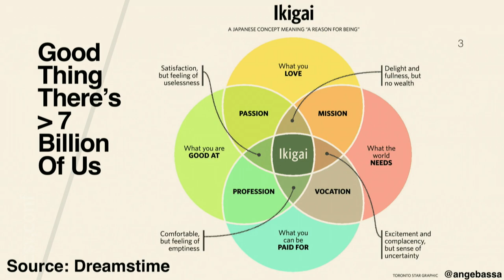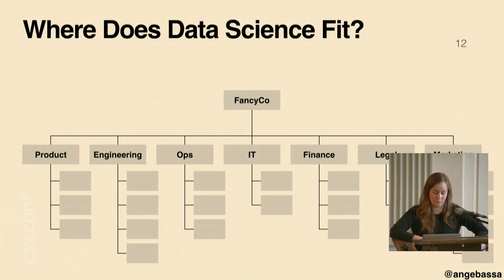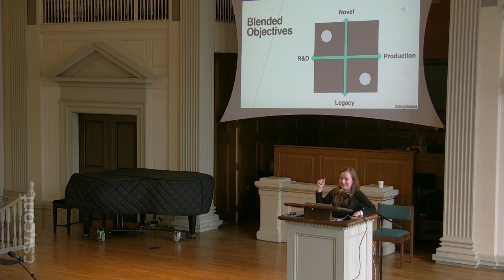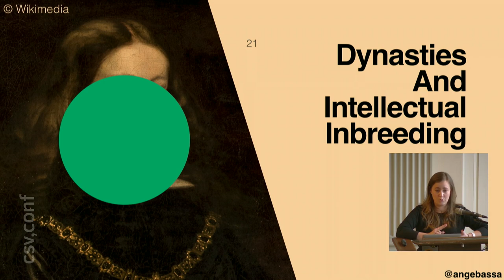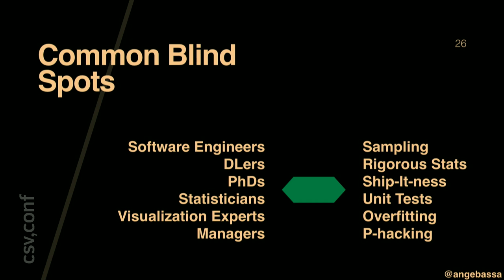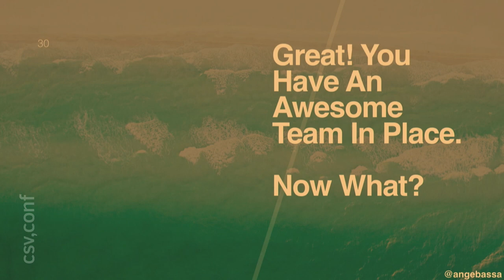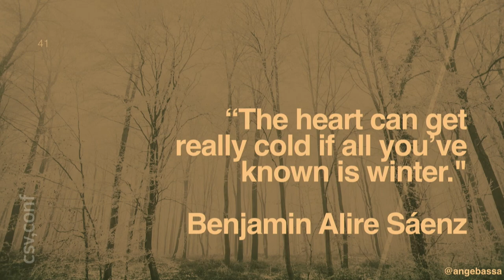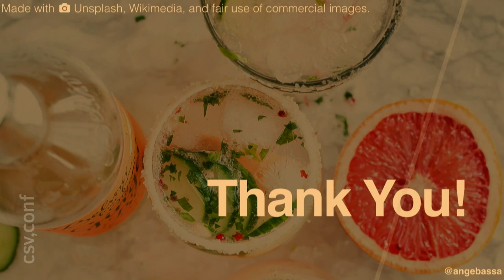Angela Bassa - CSVConf 2017